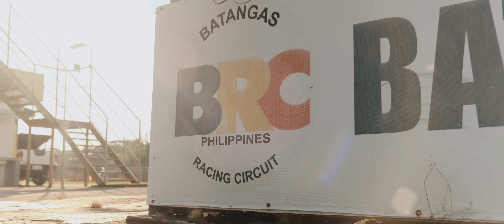Club Fairlady Z Manila BRC Track Day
Club Fairlady Z Manila Track Day at Batangas Racing Circuit